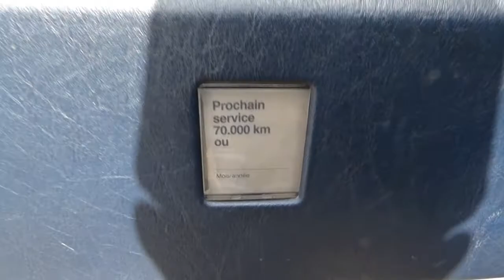Mercedes 300 CE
Présentation d'une Mercedes 300 CE lors du rassemblement mensuel aux Etangs d'Apigné (35)